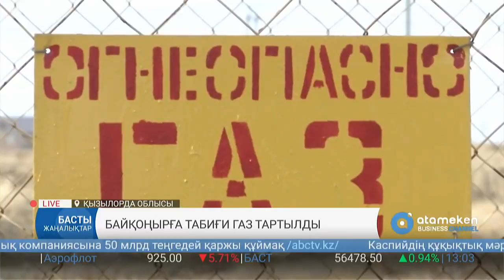Байқоңырға табиғи газ тартылды